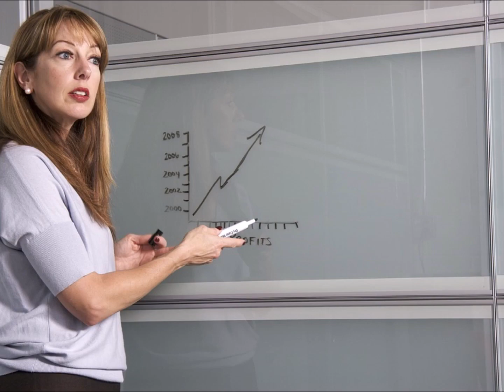Baby-Sitters Club #84: Dawn and the School Spirit War - Book Review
A review for the 84th Baby-Sitters Club book. The school is having a spirit month. Dawn finds herself in the center of a huge war, when she doesn't wear enough yellow clothes for "wear yellow" day. Kids threaten her, vandalize her property, and the teachers do nothing, not even when Dawn is physically attacked in front of them. When the parents have an open forum on the topic of school spirit, a literal riot breaks out.

In the end, they decide to make participation in school spirit month optional, not mandatory. This solution is so obvious, everyone comes across as an idiot for not thinking of it sooner.